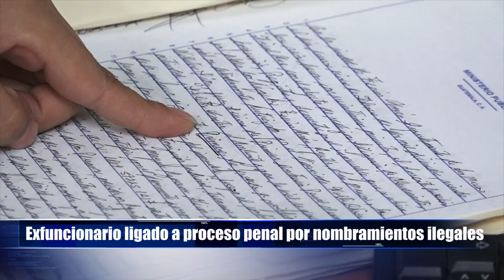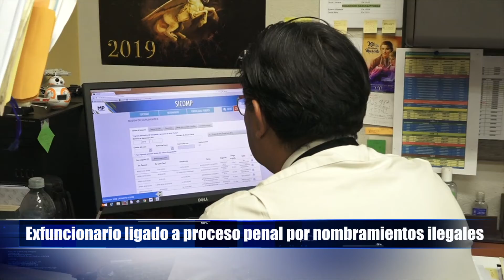MP AL INSTANTE 22 DE ENERO 2020